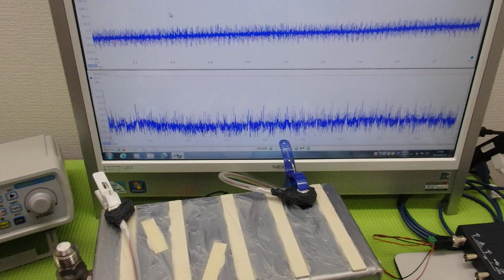メガヘルツの超音波発振制御技術 ultrasonic-labo